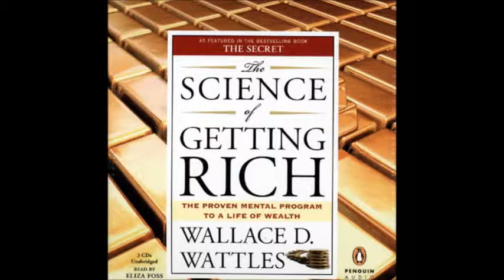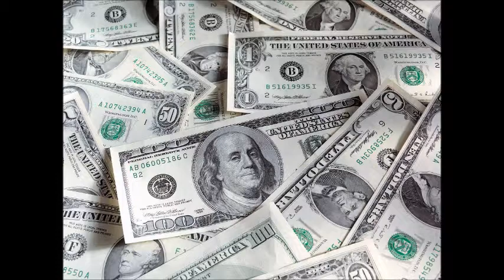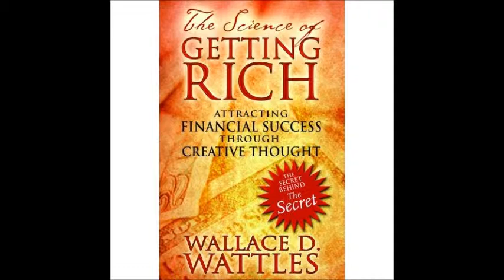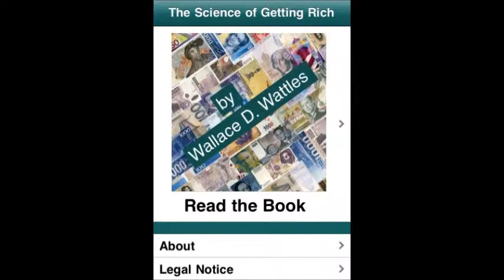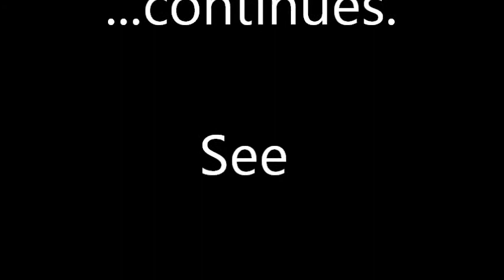Chapter 10 Further Use of the Will The Science of Getting Rich